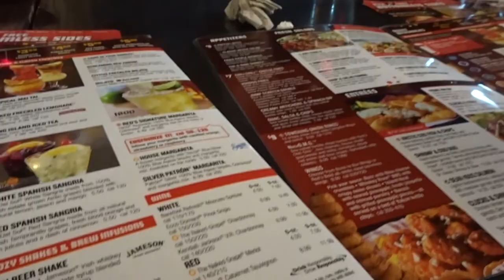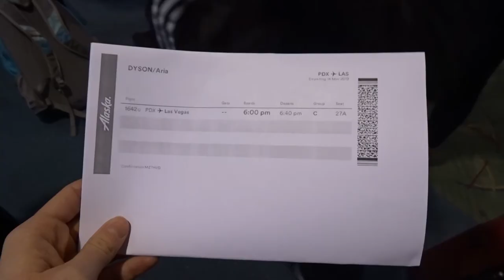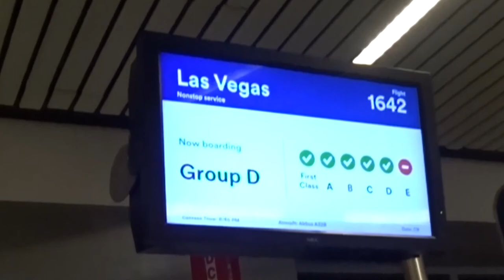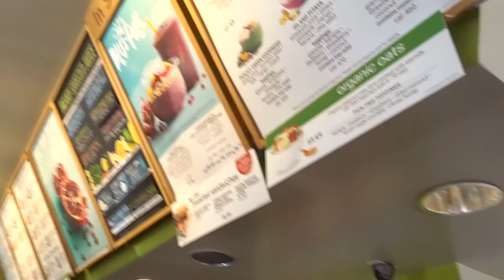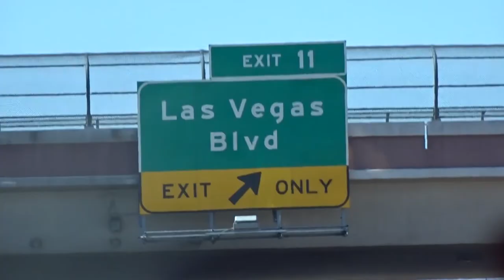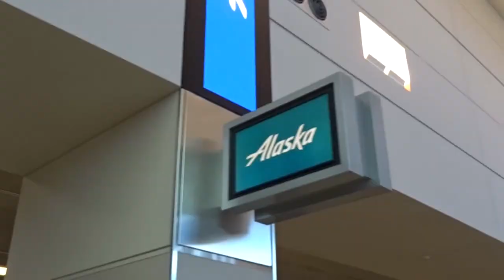LAS VEGAS 2019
Hi ya’ll! Here’s my trip to Las Vegas! Luh ya!
Also-- the beginning of the video is my school's Prom Assembly!! Kinda ironic that the theme was Las Vegas and I was going to Vegas that day! (;

About Me: Hi ya’ll! My name is Aria Dyson and I’m just a girl who enjoys life as it is! I enjoy creating videos and showing my life through the lens!
* Editing Software: Adobe Premier Elements
* Camera: Sony Cyber-Shot HX80
* Sub Count: 250